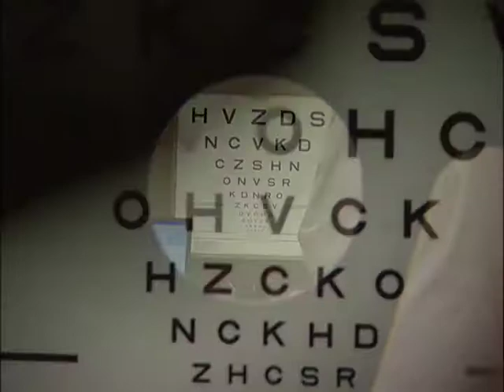Gail's Story: Macular Degeneration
Mass. Eye and Ear patient Gail shares her story.  Diagnosed with macular degeneration, she is grateful to Dr. John Loewenstein and the treatment that saved her sight.